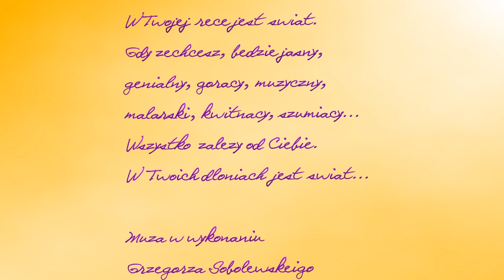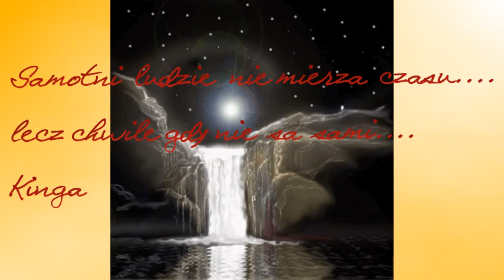Muza w wykonaiu Grzegorza Sobolewskiego